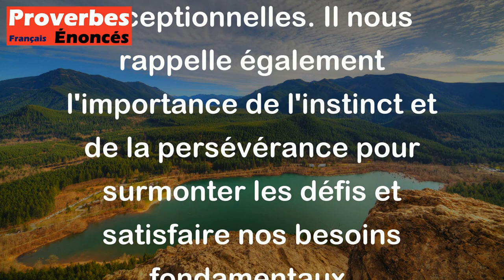On n'a jamais vu chèvre morte de faim. - Proverbe Français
Ce proverbe signifie qu'en général, les animaux, y compris les chèvres, sont des êtres instinctivement capables de trouver leur nourriture et ne meurent pas de faim, sauf dans des conditions exceptionnelles. Il nous rappelle également l'importance de l'instinct et de la persévérance pour surmonter les défis et satisfaire nos besoins fondamentaux.